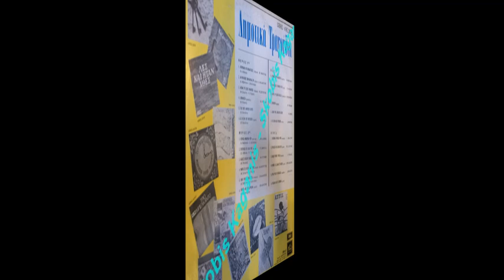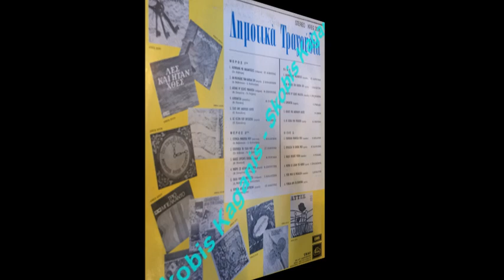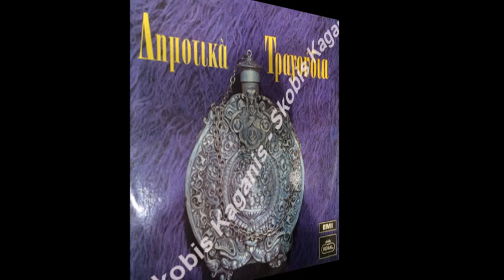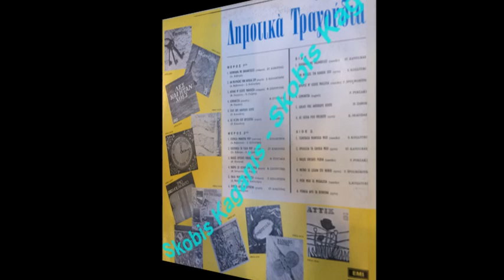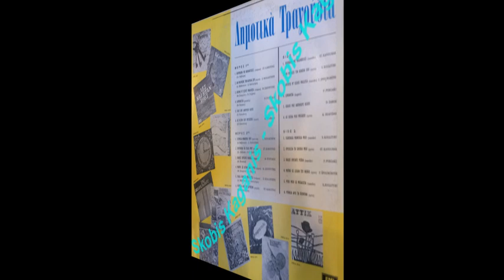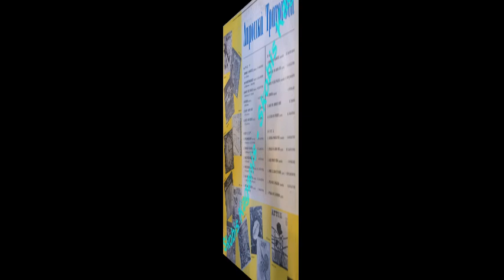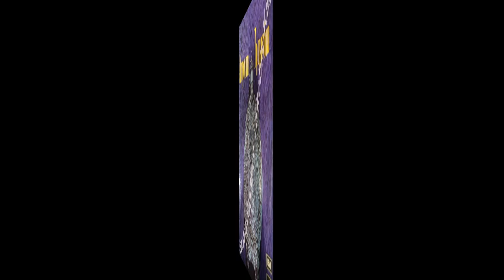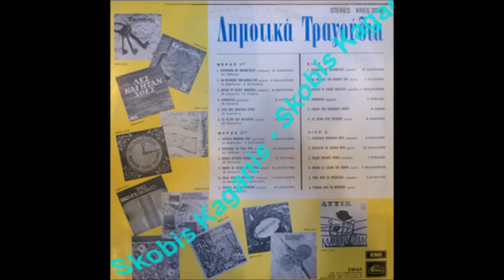ΔΗΜΟΤΙΚΑ ΤΡΑΓΟΥΔΙΑ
Βιολί: ΣΟΥΚΑΣ ΗΛΙΑΣ,
Κλαρίνο: ΒΑΣΙΛΕΙΑΔΗΣ ΑΡΙΣΤΕΙΔΗΣ
Κλαρίνο: ΒΑΣΙΛΟΠΟΥΛΟΣ ΓΙΑΝΝΗ
Κλαρίνο: ΚΟΚΟΝΤΙΝΗΣ ΠΑΝΑΓΙΩΤΗΣ

Στάθης Κάβουρας–Κουμπάρα Με Βαλάντωσες 00:00
Σοφία Κολλητήρη–Αν Μοιράζης Την Καρδιά Σου 03:25
Φώντας Σπουργίτης–Απόψε Μ' Όσους Μάλωσα 06:03
Δημήτρης Ζάχος–Γιατί Βρε Άνθρωπε Κουτέ 08:17
Κώστας Σκαφίδας–Ας Ήξερα Που Βρίσκεται 12:24
Σοφία Κολλητήρη–Εγέρασα Μανούλα Μου 15:39
Στάθης Κάβουρας–Επούλησα Τα Γίδια Μου 19:18
Φιλιώ Πυργάκη–Καλώς Ωρίσατε Παιδιά 22:21
Φώντας Σπουργίτης–Μήτρο Σε Λέγαν Στο Χωριό 25:17
Σοφία Κολλητήρη–Παιδί Μου Σε Μεγάλωσα 28:20
Στάθης Κάβουρας–Πέρασα Από Τα Δέρβενα 31:49